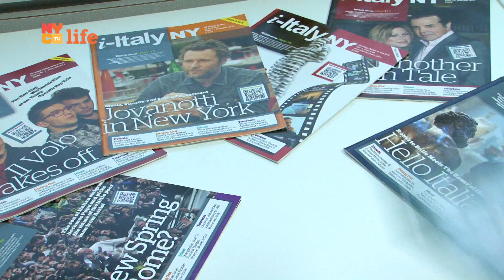-Italy|NY: Episode 9 Season 4 Trailer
The new season of i-ItalyNY is speeding ahead!
airing every Saturday @11pm and Sunday @1pm on NYC Life - Ch 25 and 22

CHECK OUT WHAT IS NEXT

PEOPLE
Stefano Albertini in conversation with Walter Veltroni:
politician, journalist, writer and recently turned filmmaker.
Author and director of " Quando c'era Berlinguer"

THE ITALIAN CITY
Join us at Cipriani for the Annual New York Spring Gala
of the National Italian American Foundation (NIAF)

Our PASTA MANIA series continues in a surf & turf style with
Pumpkin and sausage Rigatoni.

ITALIAN GENIUS
Professor Fred Gardaphe reviews "Travels of a New Gulliver"
a book by Joseph Phillip Natoli

  EVENTS
Visiting the New York Film Academy during
The Young Italian Filmakers Awards